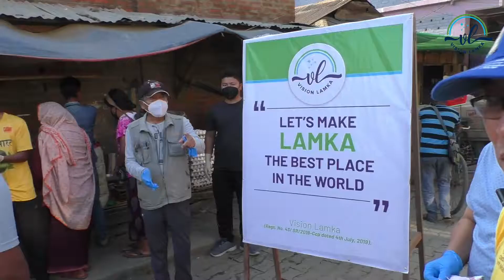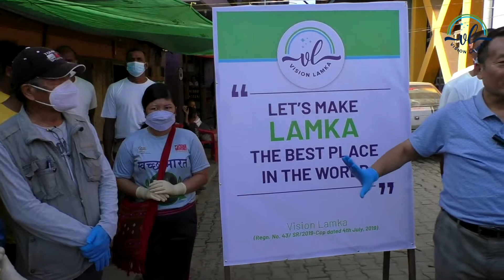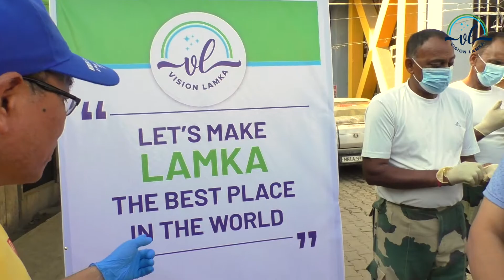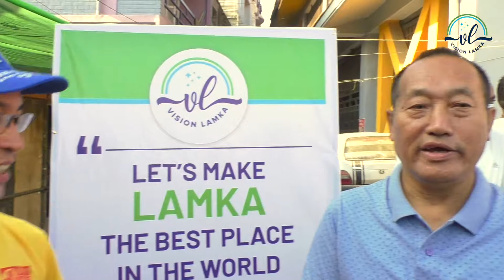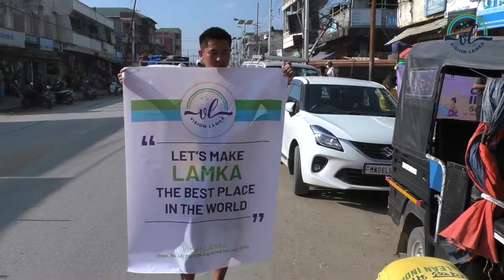Vision Lamka - Clean India Campaign, lets make Lamka the best place in the world.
Clean India, Safe India

Organised by:
1. District Administration Churachandpur
2. Vision Lamka
3. 113Bn Border Security Force
4. Nehru Yuva Kendra